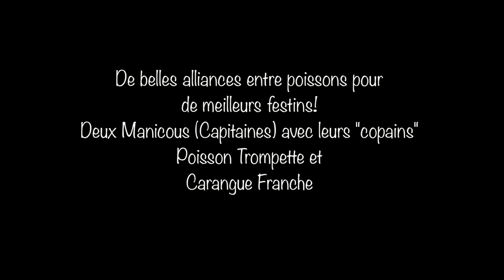Commensalisme: De belles alliances entre poissons pour de meilleurs festins!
Dans notre série "petits clips bio", pour petits et grands, le comportement surprenant de ces poissons qui vont s'allier pour mieux chasser et "manger à la même table": une belle symbiose appelée commensalisme! On est toujours plus forts à plusieurs!
Balades et Navigation du catamaran Taoumé et son équipage dans les Antilles